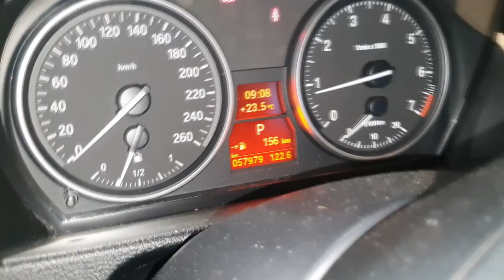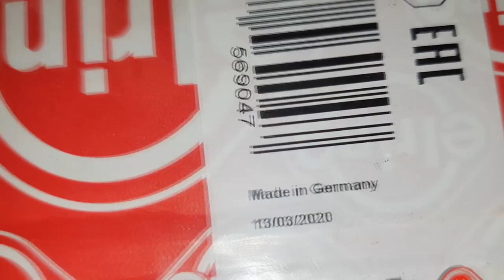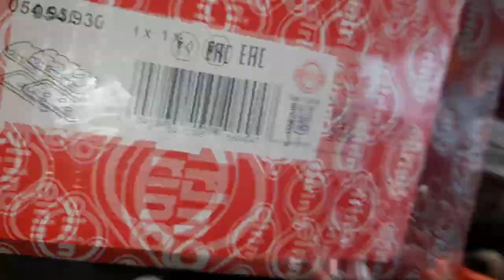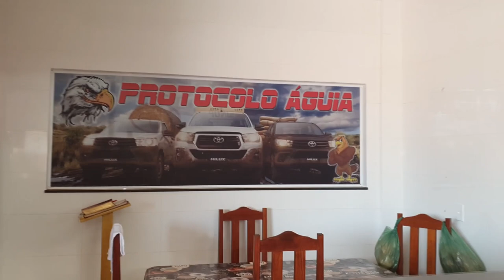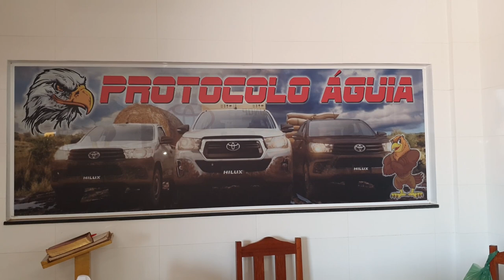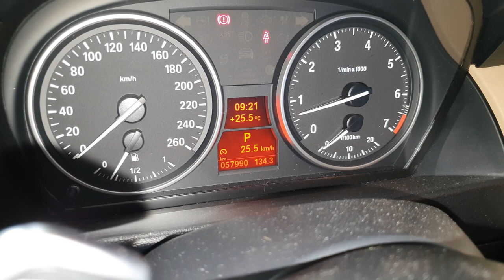EP. 565 // BMW X1 Troca Junta Tampa de Válvulas! Vazamento MOTOR BMW!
Mais um B.D.A a Gasolina!
Você estava com saudades das octanas no canal?

"BMW X1 como trocar óleo câmbio automático"
"freios deBMW X1"
"revisão BMW X1 sinop"
"revisão BMW X1"
"serviços BMW X1"
"revisão tiguam"
"revisão s10"
'revisão toyota"
"melhor camionete"
"protocolo águia"
"serviço BMW X1"
"como balancear"
"sw4 s10"
"bda 4x4"
"mecâmica triton"
"oficina triton"
"revisão mitsubishi"
"manutenção triton"
"manutenção camionete"
"mecânica 4x4"
"diesel 4x4"
"embreagem s10"
"melhor mecânica"
"mecânica chevrolet"
"melhor marca óleo s10 5w30"
"como balancear"